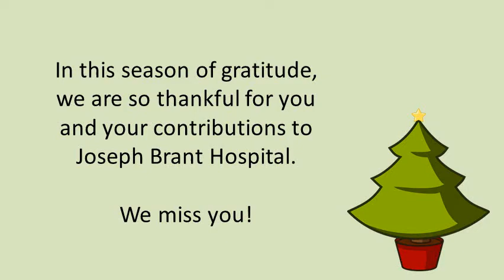Volunteer Thank You - Other